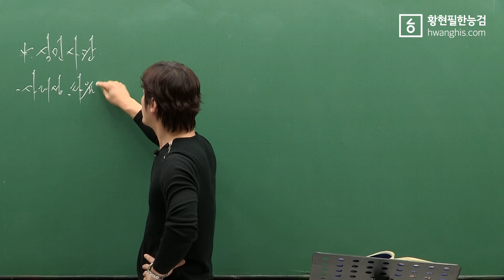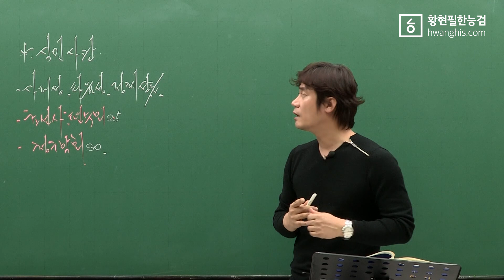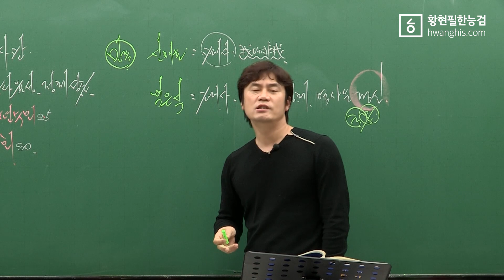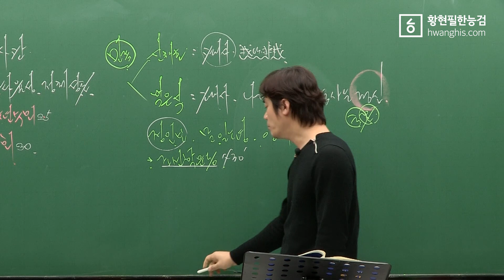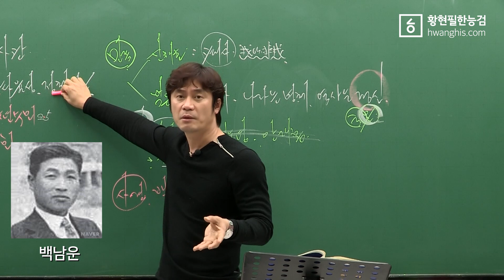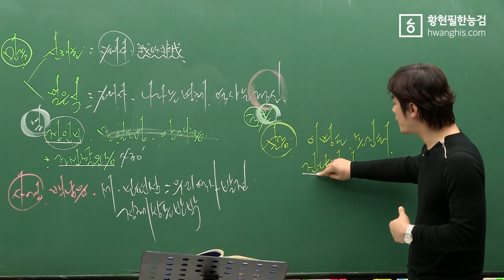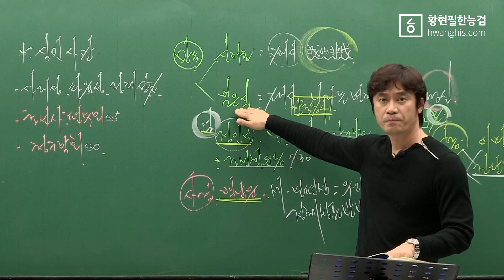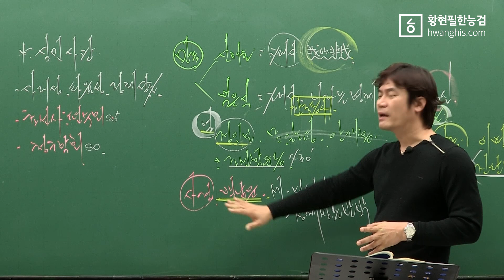[주제100-86]-[☆☆☆일제-식민사관과 한국사연구] 6.10 만세운동, 광주학생운동, 암태도소작쟁의